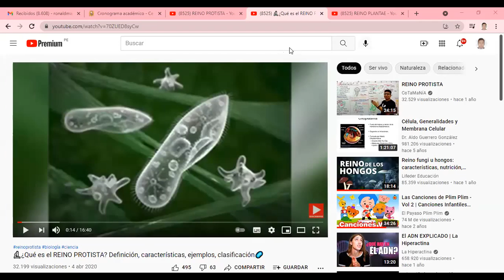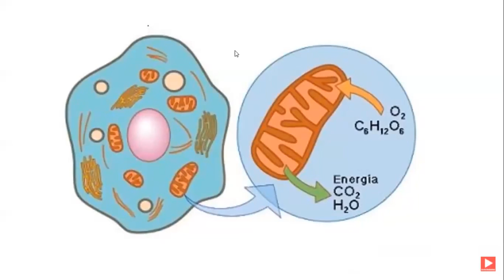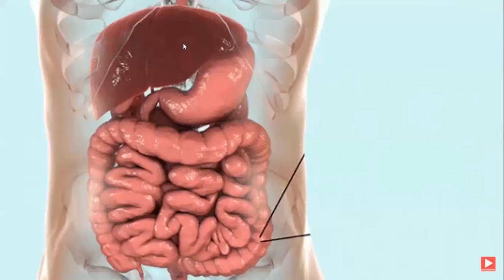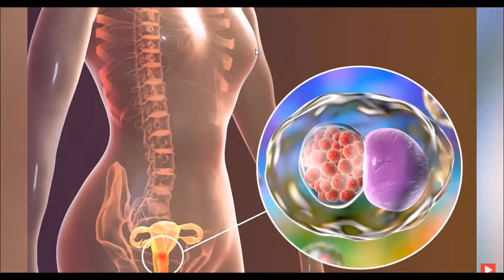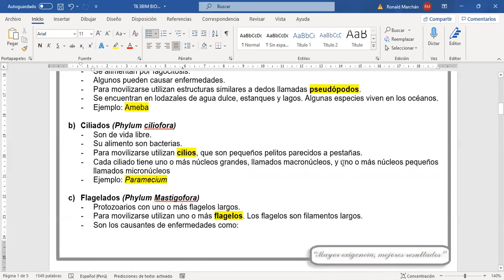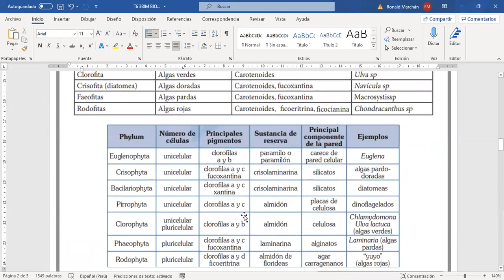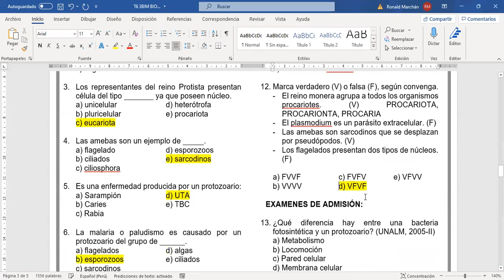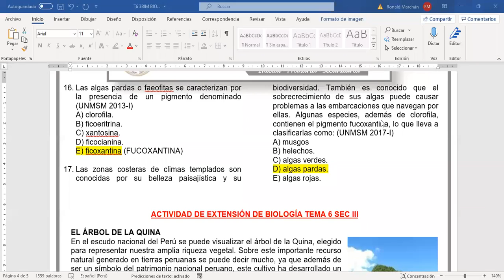BIOLOGÍA III BIM TEMA 6 SEC III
TEMA 6: REINO PROTISTA.